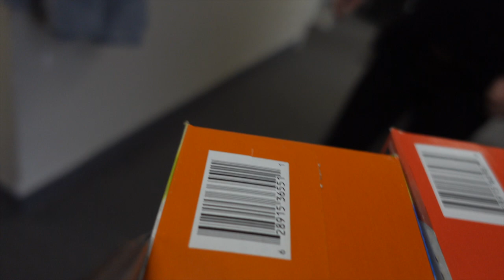Happy Birthday Pyare Pati EP.203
So In Today's video, I am SHARING BIRTHDAYVLOG Happy Birthday Pyare Pati EP.203

SIMOR SINGH

1. How old is Himmat?

2.  Hubby’s Profession?

3. Where am I from?

4. Where am I from Punjab?

5. Where am I working?

7. Our Religions

LOVE ...